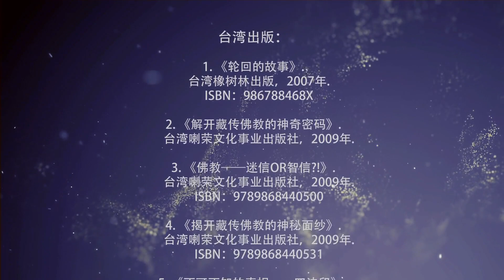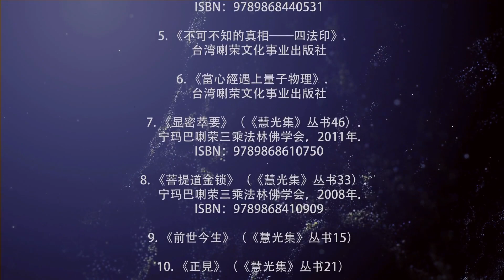Seven Points of Mind Training 3